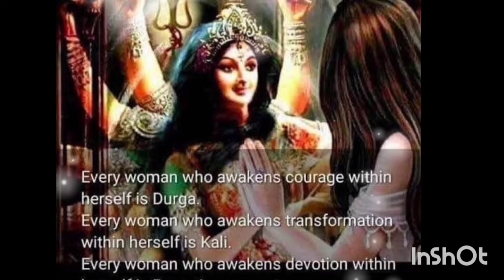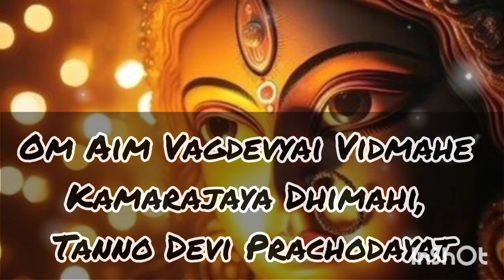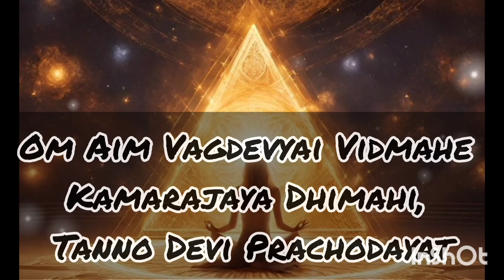BEAUTY-GLOW-LUCK-ATTRACTION-SELFLOVE Attraction MANTRA | Shocking Results with 3 minutes Daily Chant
BEAUTY-GLOW-LUCK-ATTRACTION MANTRA | Shocking Results with 3 minutes Daily Chant

Chant begins from 3:11